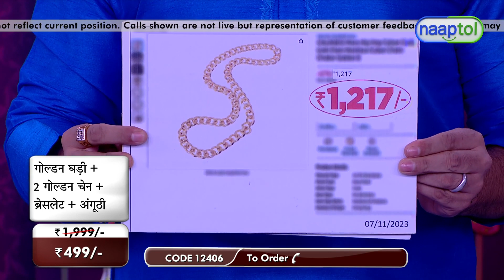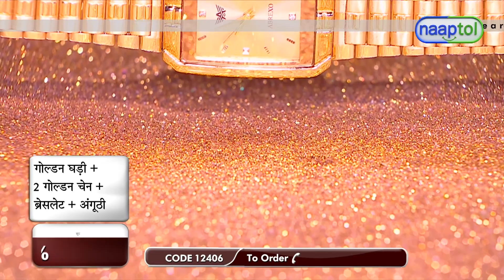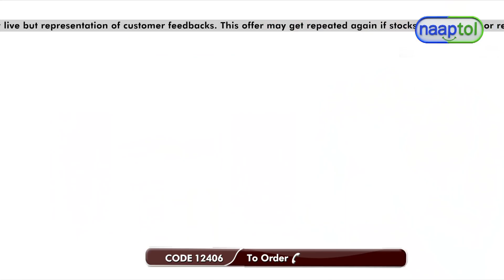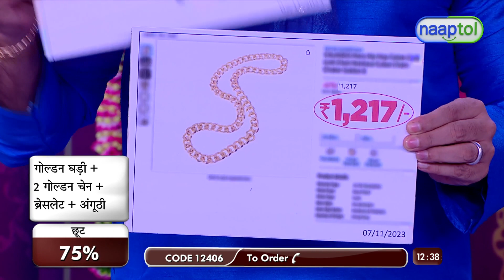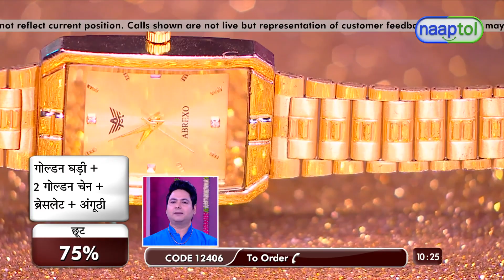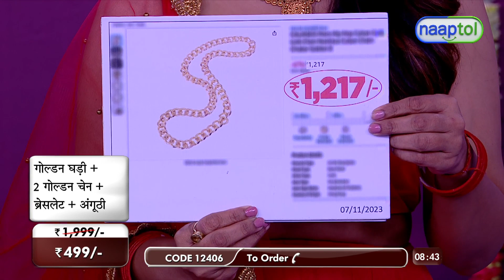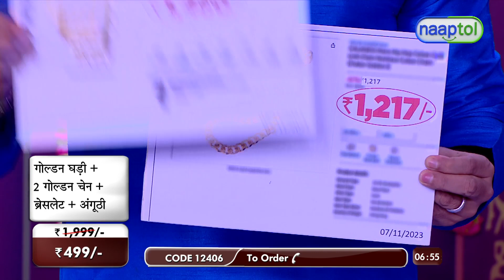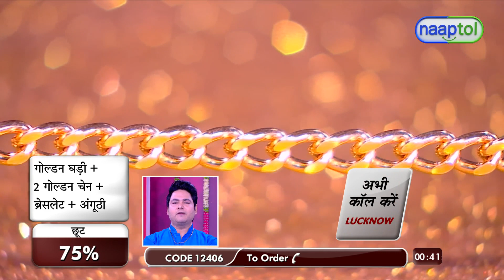32324 Golden Watch + 2 Golden Chain + Bracelet + Dimaond Ring MGW2CBR 499 (CODE 12406)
Highlights:
Golden Watch with 2 Golden chain, bracelet and a diamond ring
Watch with square shape dial
Golden finish chain
Superior quality & long-lasting finish
Can be used in party, wedding or formal

Features:
1. Watch:
Watch Type: Wrist Watch
Dial Color: Golden
Display Type: Analog
Series: Date & Time
Mechanism: Quartz
Strap Material: Stainless Steel
Strap Type: Bracelet
Strap Design: Designer Metal Strap
Case/Bezel Material: Stainless steel case
Water Resistant: Yes
Water Resistance Depth: 30
Novelty Features: Time, Date, Golden Plated
Power Source: Battery powered, button cell
Clasp Type: Slider Clasp
Occasions: Casual, Party-Wedding, Formal

2. Golden Roap Designer Chain
Type: Designer Chain
Base Material: Special alloy metal
Finish: Golden finish
Clasp: S-Hook
Length: 55.88 cm

3. Golden designer Chain
Type: Designer Chain
Finish: Golden finish
Clasp: S-Hook
Length: 54.61 cm

4. Golden Bracelet
Type: Designer Bracelet
Finish: Golden finish
Clasp: S-Hook
Length: 22.86 cm

5. Men's Golden Diamond Ring
Type: Ring
Finish: Golden finish
Studded with: Diamond

Package Contents:
1 x Golden Watch
2 x Golden Chain
1 x Bracelet
1 x Diamond Ring